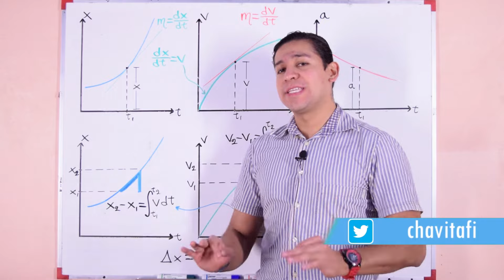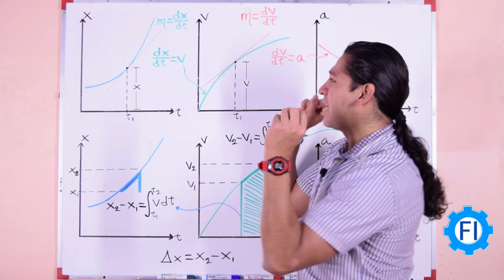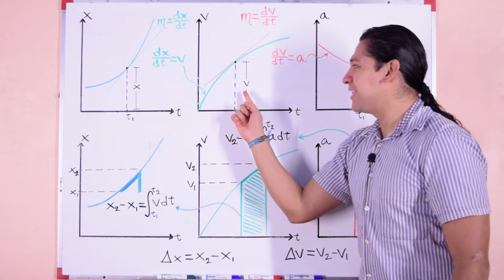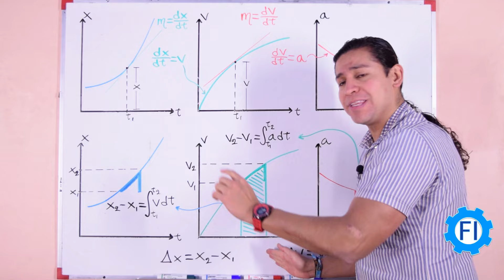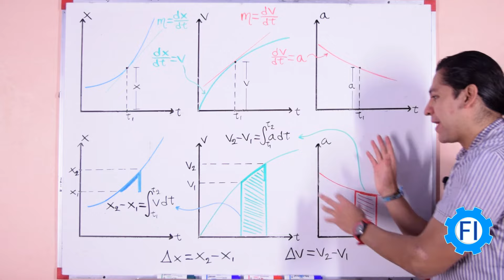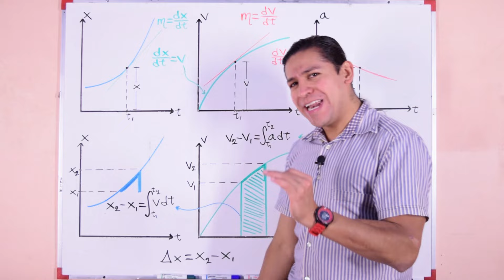Gráficas de Movimiento Desde Cero |Dinámica| Introducción - Salvador FI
El análisis de movimiento en partículas se puede cuantificar mediante el comportamiento de las gráficas de movimiento con respecto del tiempo.
La introducción a este tema es la base para entender el planteamiento de la correcta solución cuando se tengran gráficas de posición, velocidad y aceleración con respecto del tiempo.
Bibliografía:
Mecánica Vectorial Para Ingenieros "Dinámica" - Beer & Johnston. Editorial McGraw-Hill.
Ingeniería Mecánica "Dinámica" - Hibbeler. Editorial Pearson.